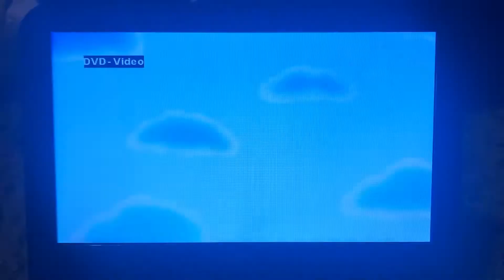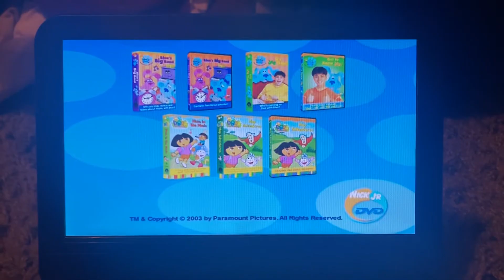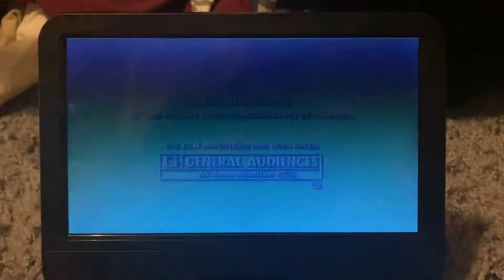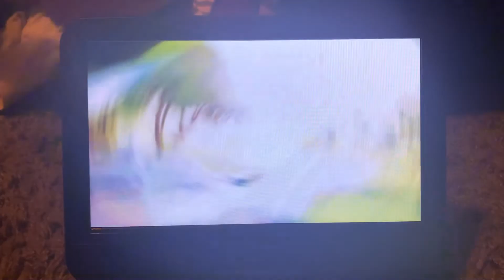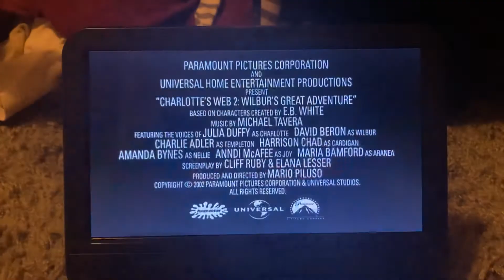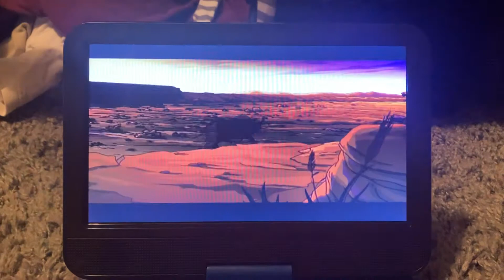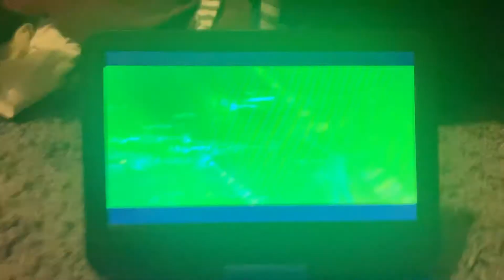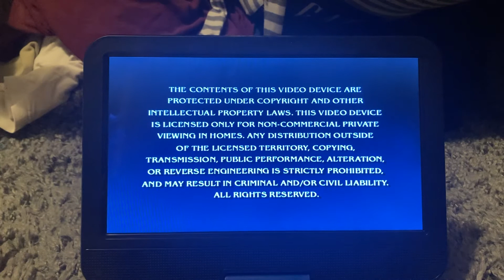Opening To Blue’s Clues: Blue Takes You to School 2003 DVD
List of opening:
1. Nick Jr Trampoline Logo
2. Paramount DVD Logo
3. Nick Jr VHS & DVD Preview
4. Jimmy Neutron VHS & DVD Preview
5. Charlotte’s Web 2: Wilbur’s Great Adventure VHS & DVD Preview
6. The Wild Thornberrys Movie Preview
7. Jimmy Neutron: Boy Genius Preview
8. Paramount Warning Screen
9. DVD Menu